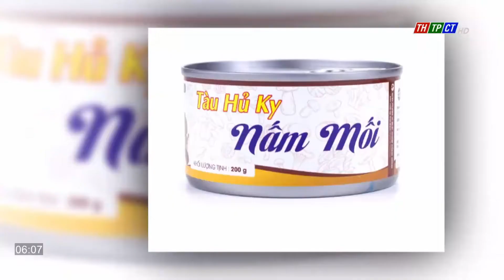Đồng Tháp: Lần đầu tiên xuất khẩu thực phẩm chay đóng hộp | Cần Thơ TV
Một cơ sở sản xuất thực phẩm chay tên là Bình Loan ở TP Cao Lãnh vừa xuất 2 tấn thực phẩm chay đóng hộp sang nước Anh. Đây cũng là cơ sở đầu tiên ở Đồng Tháp xuất khẩu thực phẩm chay đóng hộp.